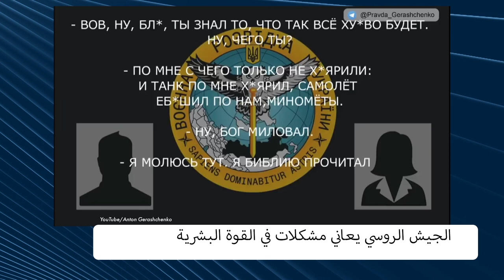الجيش الروسي يعاني نقصا حادا في عدد الأفراد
التعبئة العسكرية في روسيا. وفقًا للاستخبارات البريطانية ، فإن مثل هذا السيناريو ممكن تمامًا. في غضون ذلك ، ينفي الكرملين مثل هذه القرارات ، مدعيا أن ما يسمى بالعملية الخاصة تسير وفقا للخطة ، لكن في واقع  الأمر فإن الجيش الروسي يعاني نقصا حادا في عدد الأفراد